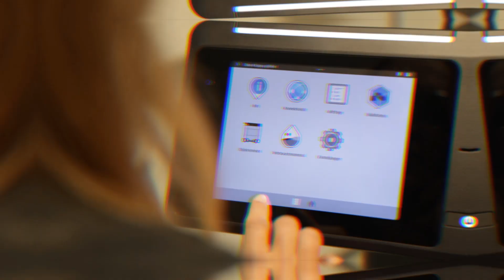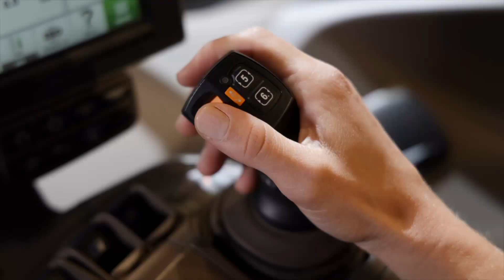6R Debajo del capó - Experiencia de usuario común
La Serie 6R facilita el manejo de la tecnología agrícola más sofisticada. Todo está al alcance de la mano, y nuestra pantalla táctil con CommandCenter incorpora una fluida navegación con atajos y ayuda sensible al contexto.
Al desarrollar el nuevo 6R, el reto que nos fijamos fue hacer que el tractor fuera tan intuitivo como un smartphone de hoy en día.
Con herramientas como la impresión en 3D, pudimos crear rápidamente diferentes prototipos de interfaces de usuario. Por ejemplo,
retiramos el tradicional tablero de instrumentos en torno al volante. Después, integramos todos los datos de los instrumentos en la pantalla del poste derecho, haciendo que su manejo fuera más sencillo y ergonómico.
Si tomamos la nueva palanca multifunción de la pala cargadora frontal, parece una extensión de tu brazo. Cuenta con controles dispuestos
de forma lógica y ofrece la posibilidad de programar los botones a lo largo de tu experiencia individual.
Notarás que el entorno operativo del 6R es similar al del resto de nuestra gama de tractores. Todo esto es parte de la labor de simplificación de la experiencia de usuario, para que puedas hacer más en menos tiempo.